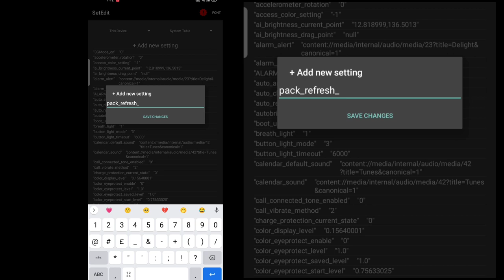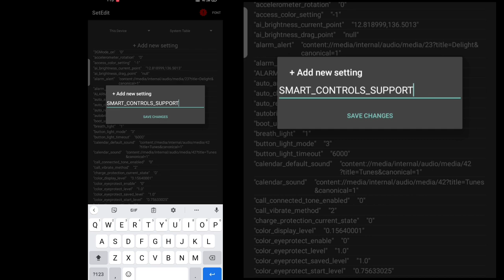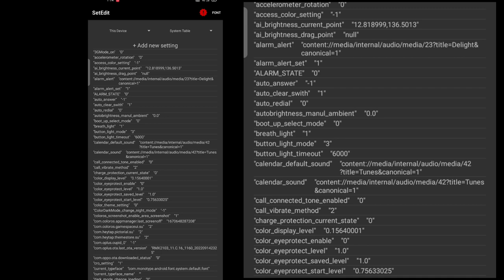☑️set-edit 🇧🇷commands for 'HIGH SENSITIVITY' || 100%work✅ freefire || setedit 🔥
☑️set-edit 🇧🇷commands for 'HIGH SENSITIVITY'⚡ || 100%work✅ axelfreefire || set edit free fire 🔥freefire

acapcraft accessibility settings auto headshot config file free fire Como esticar a tela do free fire ff headshot hack

acapcraft yt
talkback free fire
talk back setting free fire
talk back free fire
acapcraft
free fire talk back settings
set edit free fire
ardeep ff
enable this setting for more headshot in free fire
free fire switch access settings
head trick android
second screen free fire
set android ff
switch access free fire
talkback free fire ob37
talkback settings free fire
free fire headshot setting talkback
setedit free fire
set edit
setedit free fire headshot
setedit free fire headshot setting
set edit free fire headshot
set edit ff headshot
setedit ff headshot
free fire setedit
set edit ff
setedit free fire aimbot
desert eagle headshot trick
ff setedit
free fire headshot set edit
free fire set edit
new hindi movies 2022 full movie
second screen
set edit headshot settings
Ob37 update ff best sensitivity settings
free fire best sensitivity settings
one tap headshot trick no
Set edit performance gaming

 Disclamer:- Copyright disclaimer under section 107 of the copyright act 1976 the allowance was made for ''fair use'' for purpose such as criticisms comment news reporting teaching scholarship and research fair use is a copyright law that will will otherwise be infringing non-profit education or personal use if you have any problem contact us we will remove our video don't give hate thanks. Thank you ❤️